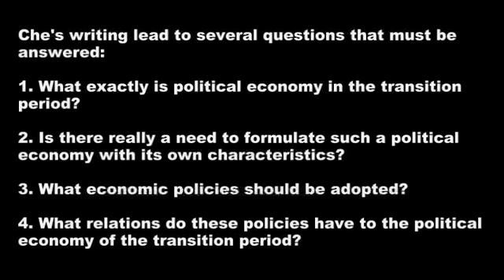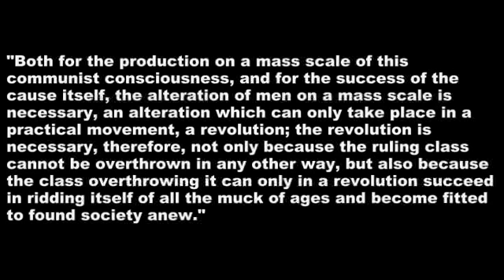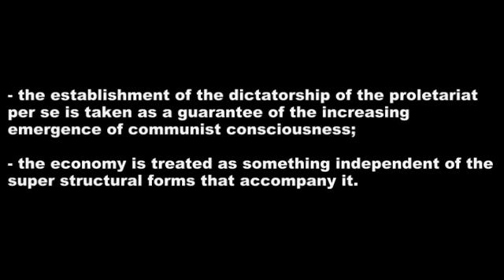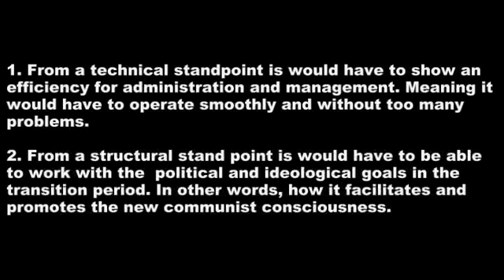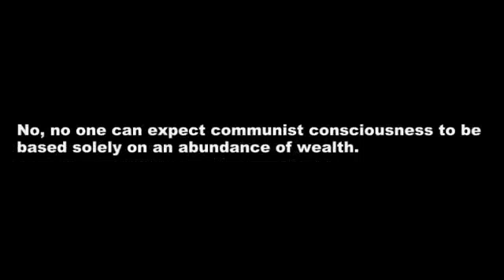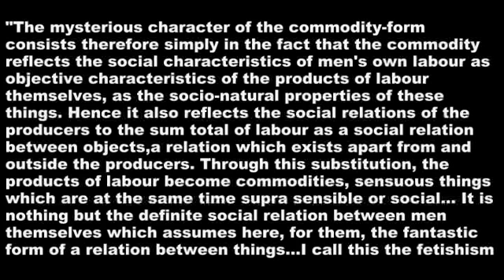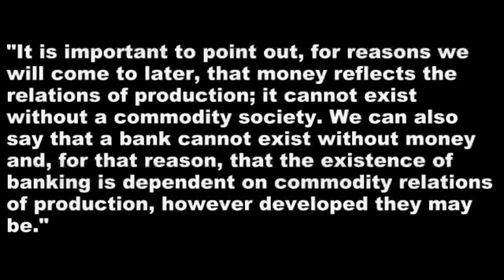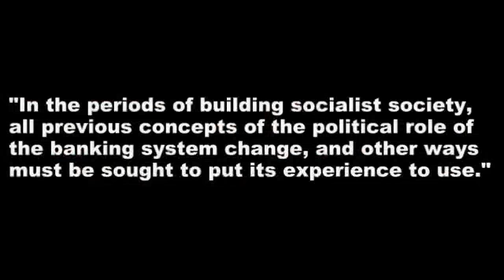Politics and Economics in the Transition to Socialism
A video explaining politics and economics in the transition to socialism. A relative guide to transforming a capitalist economy and political system to a socialist one based on the experience of Revolutionary Cuba. This work is based upon the writings of of Che Guevara and Carlos Tablada.